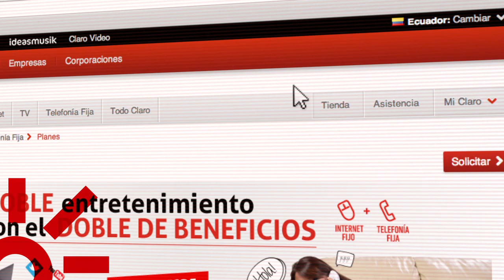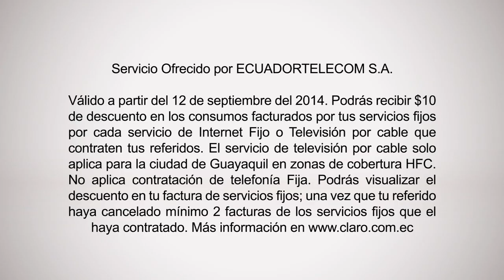Claro: Amigos Referidos